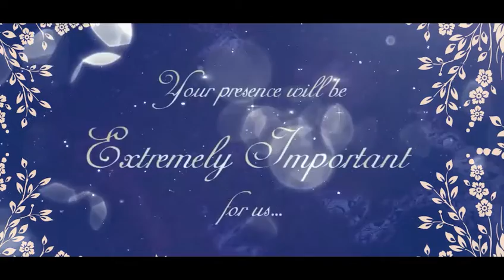Shashi Kant & Shivani | Wedding Invitation || Imagen Studio Shimla